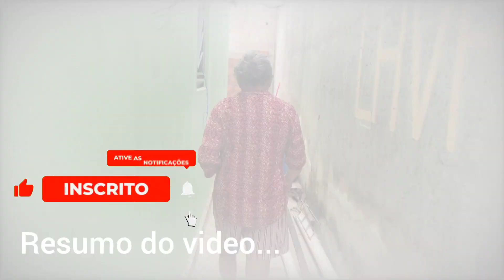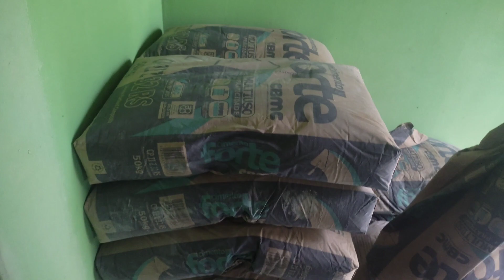A REFORMA DA CASA NOVA (MINHA VIDA DIÁRIA)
COMECEI A FAZER UMAS COISINHAS NA CASA NOVA...

se-escreva no canal, que tiveram muitas coisas incríveis e elegantes...
com isso vocês conseguirão ver novos vídeos sendo postados no canal...
LINK DE VIDEOS INDICADO NO VIDEO

LINK DO CANAL SECUNDÁRIA
NOME DO CANAL: MINHA VIDA OFICIAL
 LINK DE REDE SOCIAL DO CANAL

e se vocês quiserem me seguir no INSTAGRA e FACEBOOK, e ainda se vocêis quiserem entrar em contato comigo, venha entrar no grupo do telegram. Link a baixo👇

EDUCATIVO#/INTRETEDIMENTO#/
INTUITIVO#/COMÉDIA#.

esse canal foi feito pra entreter ao publico, como vários conteúdos educativos e muita alegria para o pessoal, com intuito de ver como vive uma nordestina, sendo 100% caipira,
isso contribuir uma vida no campo na zona rural...